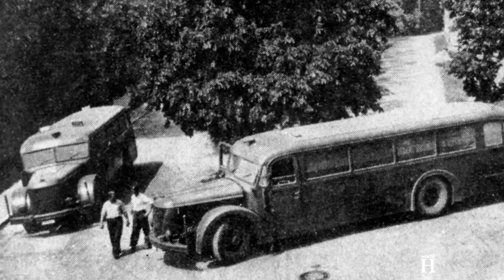Painful death of Nazi "Butcher of Prague" -Assassination of Reinhard Heydrich - Operation Anthropoid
Deserved Assassination of Reinhard Heydrich - Operation Anthropoid - Lidice Massacre - World War 2. Reinhard Heydrich was born on 7 March 1904. In 1922 Reinhard Heydrich joined the German Navy and in 1931 he joined the Nazi party and the SS.
Heinrich Himmler, chief of the SS, was immediately impressed with Reinhard Heydrich and appointed him the chief of the Gestapo which was the official secret police of Nazi Germany and the SD which was the intelligence agency.

Heydrich was also a driving force behind Kristallnacht or the Night of Broken Glass which was a series of coordinated violent riots against the Jews throughout Nazi Germany on 9–10 November 1938.
It was also Heydrich who organized the Wannsee Conference which was held on 20 January 1942. The purpose of this meeting of senior government officials and the SS was to ensure their cooperation in implementation of the so called “ Final Solution to the Jewish question “ which was a Nazi plan for the genocide of European Jews during World War II.

On 27 September 1941, Heydrich was appointed Deputy Reich Protector of the Protectorate of Bohemia and Moravia which was the part of Czechoslovakia incorporated into the Reich on 15 March 1939. To exact retribution for Heydrich's brutal rule and to help confer legitimacy on the government-in-exile, Edvard Beneš - the president of the Czechoslovak government-in-exile approved the assassination of Reinhard Heydrich. This assassination was codenamed - Operation Anthropoid.
After months of preparations, Jozef Gabčík and Jan Kubiš attacked and wounded Heydrich when he was being driven to his headquarters in Prague on May 27, 1942.
The Nazis were desperately looking for the assassins and thousands of people were arrested. Soon after the Gestapo obtained a love letter which they incorrectly linked to the village of Lidice. The following destruction of the village and execution of its citizens occurred on June 9, 1942, on Hitler’s direct order.
In total 340 inhabitants of Lidice were slaughtered - 192 men, 60 women and 88 children.
In the end, some kind of justice was served. On 21 May, 1946 the People’s court in Prague sentenced Karl Hermann Frank, the Nazi Minister of State for Bohemia and Moravia who was among the top leaders responsible for the massacres in Lidice and Ležáky, to death by hanging. 7 surviving women from Lidice sat in the front row to watch without pity as Karl Hermann Frank was hanged.

Although justice can never bring back the lives of the Lidice victims, it was only after Heydrich’s assassination that the United Kingdom and France agreed to dissolve the Munich agreement and return the annexed Sudetenland back to Czechoslovakia after the Nazis would be defeated.